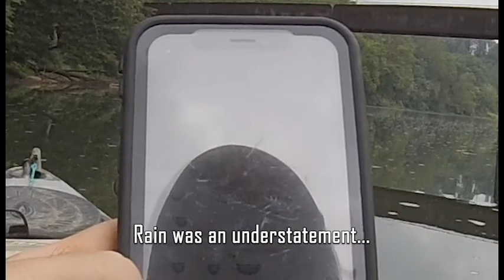The Slaw Vlog ep. 24: Chasing Coolwater Species among Cold Fronts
In this episode, Captain Coleslaw hits the water of a local river system looking for cool-water species of fish... during a period of rainy cold fronts where discomfort is inevitable. Does Slaw catch fish... or does the storm catch Slaw?